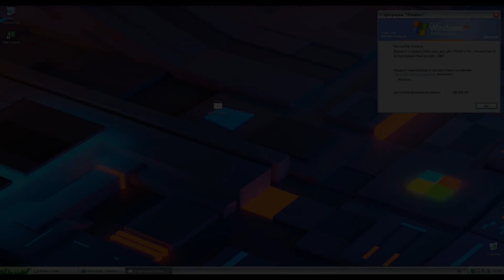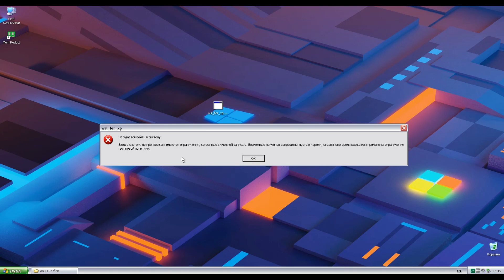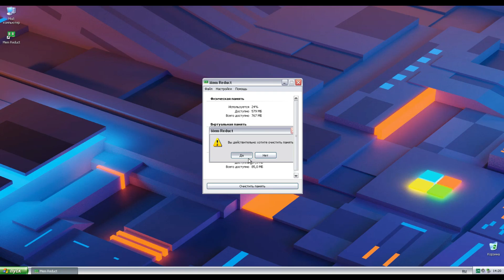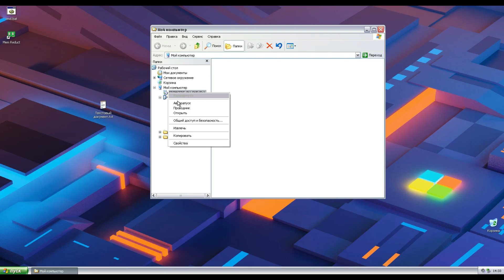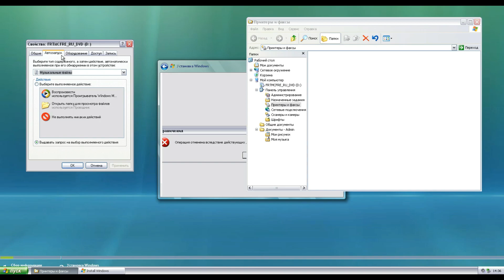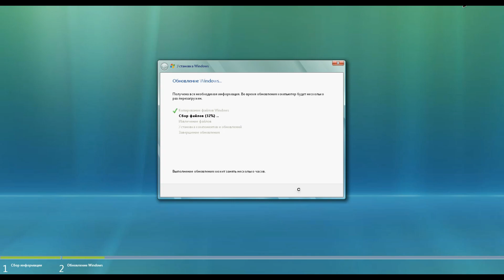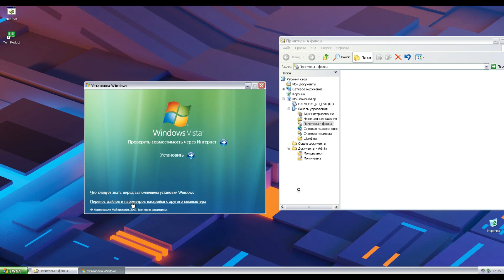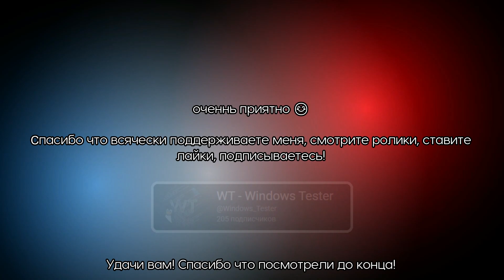Обновление урезанной Windows XP до Windows Vista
Из одного ролика Daniel Myslivets'a Я подумал "А если попробовать обновить эту систему до какой-нибудь версии системы?"